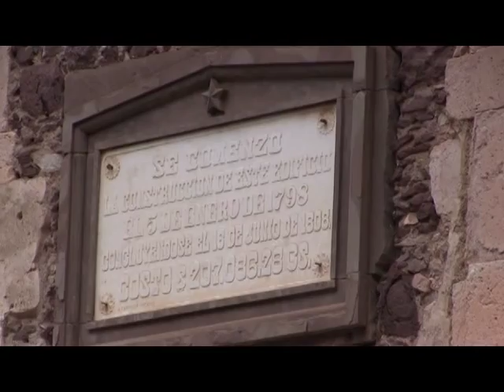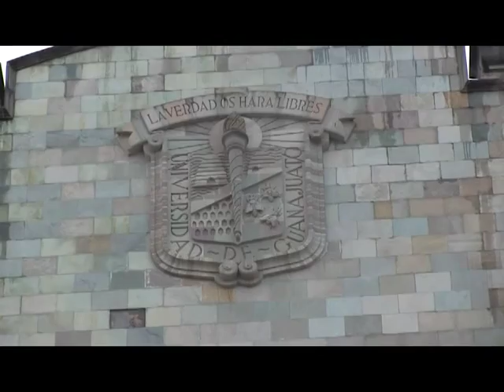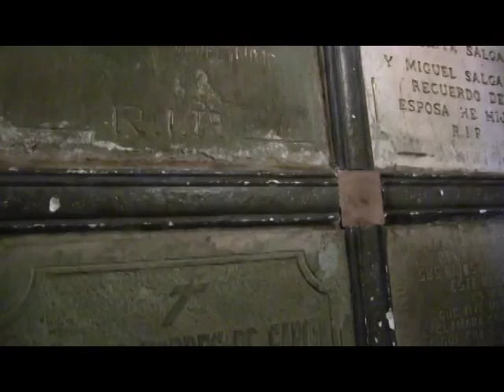30.A TEMPORADA 5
Programa grabado en las instalaciones del Hotel "MO17" ubicado en Melchor Ocampo no. 17, Centro. Para este bloque te traemos la Ruta Poder Joven con el top 5 de lugares que no puedes perderte si visitas Guanajuato y chécate el hashtag de la semana que es LaMúsicaMeHace…